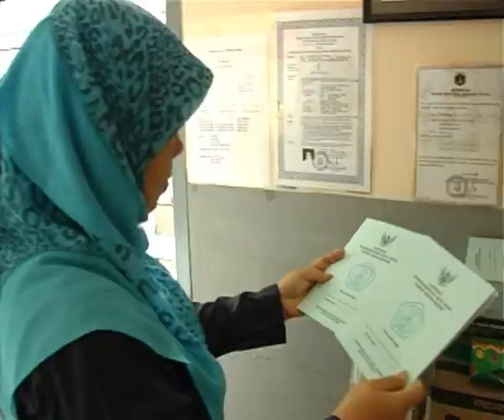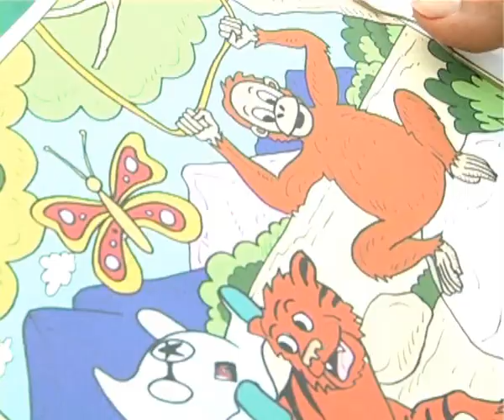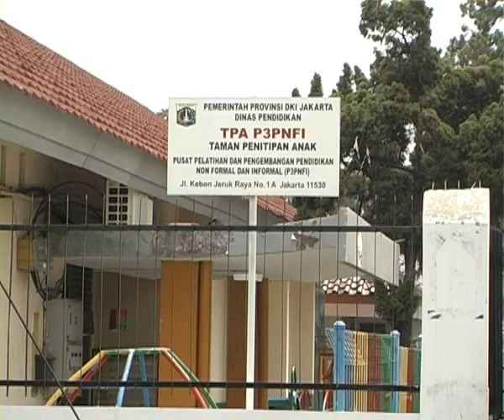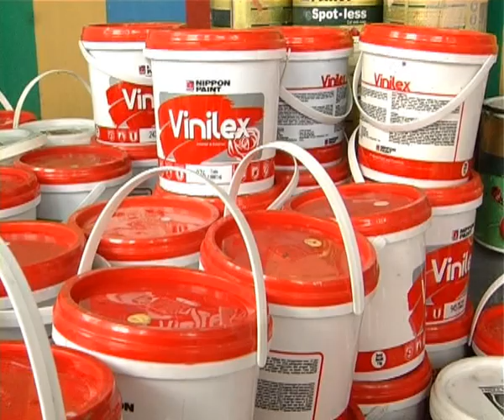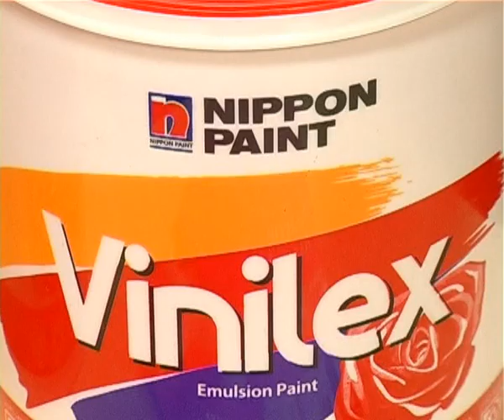Cerita TK-Ku Episode 4: TK BPKB (Bagian 1/2)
Di episode ke-4 ini, Nippon Paint mengunjungi TK BPKB di Jakarta Barat. TK BPKB berdiri sejak tahun 1995 dan keadaan dinding gedungnya telah mengelupas dan warna temboknya juga telah kusam. Oleh karena itu, tim Nippon Paint berkunjung untuk merenovasi gedung sekolah, sekaligus membawa warna warni ceria kepada para siswa TK BPKB.